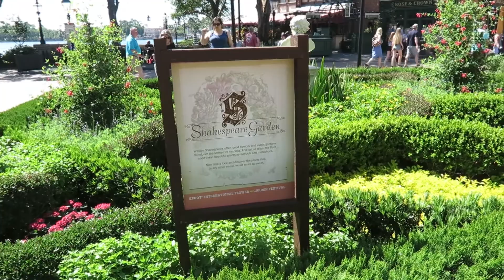Disney World Family Vlog May 2017: Day 4, A Quiet Morning in Epcot!!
On day four of our Disney World Family vacation, we got to spend a quiet morning in Epcot while the girls went to extra magic hours at Hollywood Studios! In next week's vlog, we will be seeing Pandora for the first time!!

Hi Everyone! We are Bee and Leo, a married couple with 5 kids who love going to Disney World without the kids almost as much as we do with them! We are DVC members and AP holders. We've been together for 5 years now and we've been to Disney World at least 30 times and have gone on several Disney cruises, so we have lots of tips and information to share along with vlogs from our adults only trips! We hope you enjoy our adventures!!